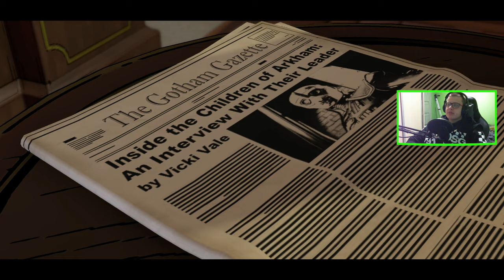BATMAN THE TELLTALE SERIES 12 : LADY ARKHAM I KOBIETA KOT